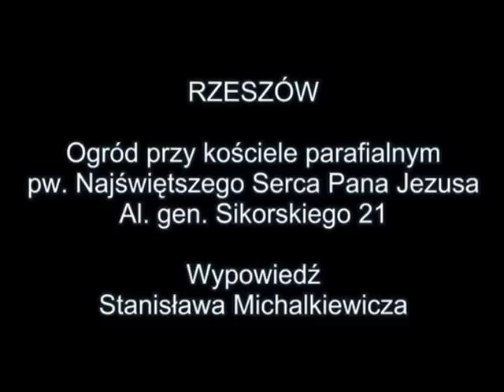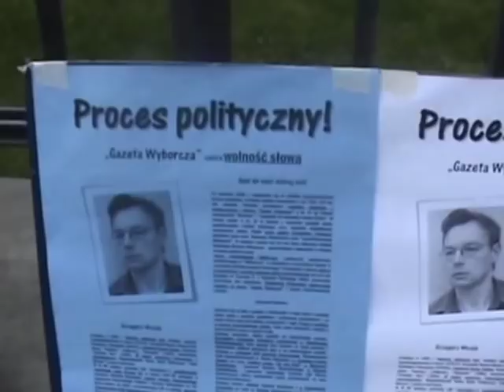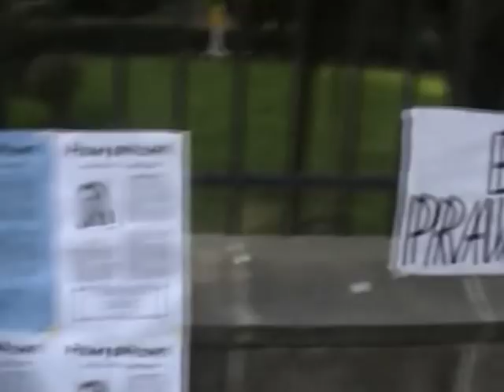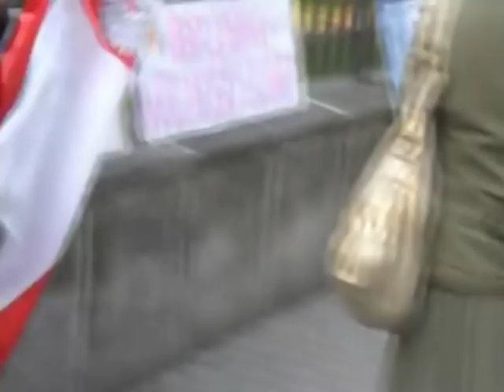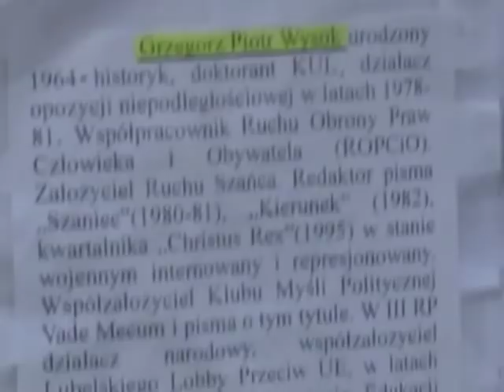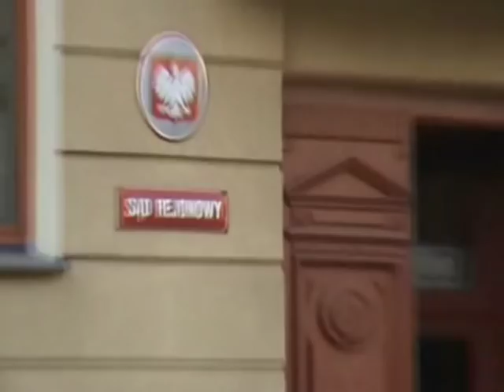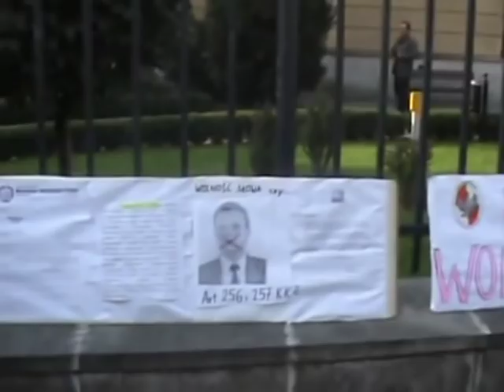Michalkiewicz o tropieniu antysemitów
31 III 2014 r. w Rzeszowie. Ogród przy kościele parafialnym pw. Najświętszego Serca Pana Jezusa, Al. gen. Sikorskiego 21. Krótkie przemówienie redaktora Stanisława Michalkiewicza na temat procesu Grzegorza Wysoka z Lublina. Odrębną część filmu stanowi wypowiedź samego oskarżonego, który mówi o swojej sytuacji procesowej w związku ze sprawą karną o rzekome propagowanie antysemityzmu. W okresie PRL prawdziwy powód przewodu sądowego zawsze był zawoalowany albo frazeologią szpiegowską (rządy stalinowskie w Polsce), albo zarzutami o przestępstwa pospolite. Kiedyś rozklejających antykomunistyczne plakaty skazywano za śmiecenie - dziś historyka Grzegorza Wysoka penalizuje się za to, że "na swoim blogu oraz w wydawanym przez siebie piśmie kolportowanym wśród radnych miejskich publicznie znieważał osoby narodowości żydowskiej". Nie zakład karny jest jednak obecnie skutkiem procesów skażonych polityczno-ideologiczną toksyną (choć trudno jest ocenić skalę więziennej penalizacji oponentów lokalnych sitw niekiedy obejmujących także przedstawicieli wymiaru sprawiedliwości). Liczne przypadki skazywania ludzi o poglądach narodowych pokazują, że dzisiaj gnębi się przeciwników paskudnym uprzykrzaniem życia. To najczęściej sądowy nakaz przeproszenia za naruszenie dóbr osobistych plus grzywna oscylująca w granicach kilku/kilkunastu tysięcy zł. Dziś wiemy już, że po wieloletnim procesie sprawa Grzegorza Wysoka w roku 2015 została WARUNKOWO UMORZONA Z ROCZNYM OKRESEM PRÓBY. Uzasadniając orzeczenie sędzia podkreślił, że oskarżony dopuścił się znieważenia tylko jednym sformułowaniem ("bezczelne są te k...y i zuchwałe") użytym w felietonie o takim samym tytule. Zdaniem sędziego wkładanie biuletynu z obraźliwym tekstem do skrzynek radnych nie było publicznym znieważaniem, gdyż dostęp do każdej z nich miał tylko konkretny radny. Skwitował, że oskarżony starał się złagodzić wydźwięk użytego słowa obraźliwego przez wykropkowanie trzech liter, a pisząc felieton kierował się pobudkami patriotycznymi. Zarówno prokuratura jak i Grzegorz Wysok nie zdecydowali się na zaskarżenie wyroku.